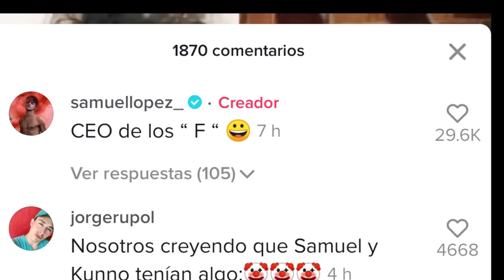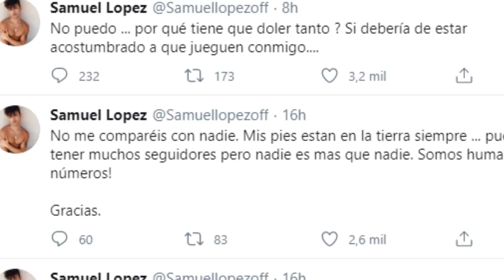Kunno y Samuel TERMINARON // Te Resumo El Chisme